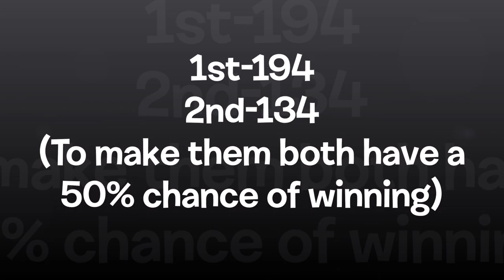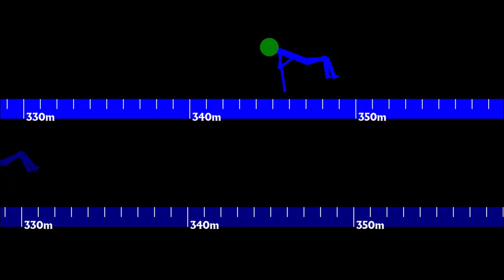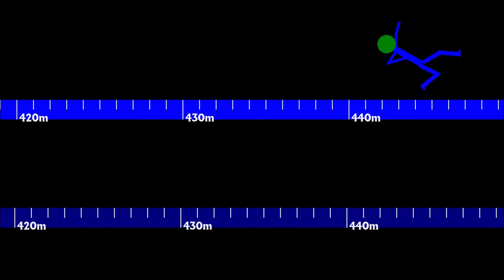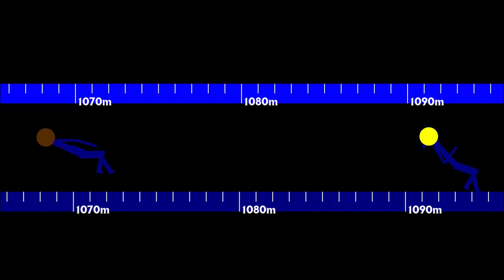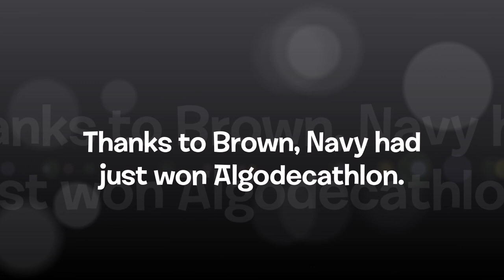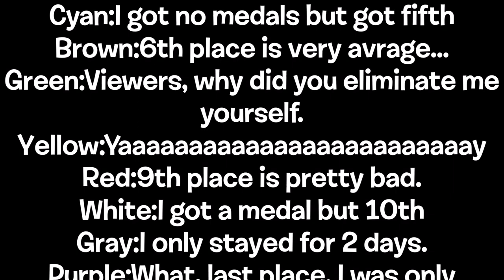Algodecathlon Day 10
The finale:
Memories:(WIP)